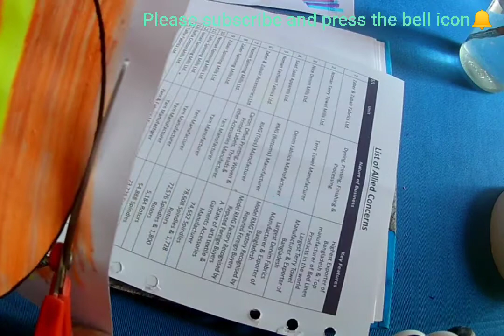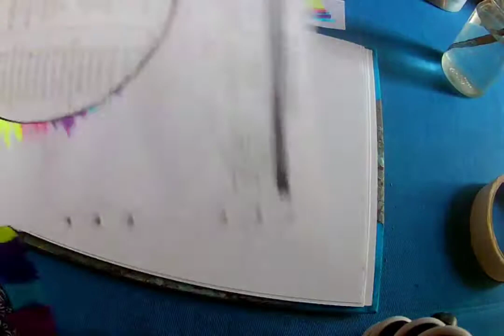How to make watercolor sticker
It is high time I couldn't upload any video due to my personal work but this video was recorded while I made a sticker.The editing process took a whole day and finally I'm able to upload on my YouTube channel.Thank you dear for watching y video and pray for me love you all,take cake have fun and Happy Valentine's Day to all of you❤️❤️❤️❤️❤️